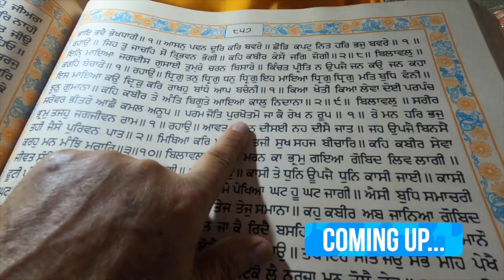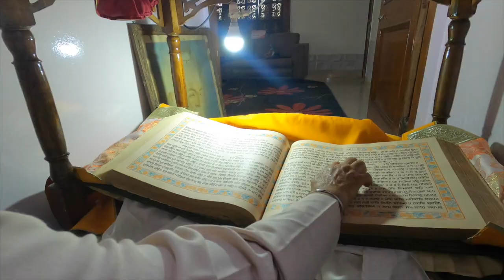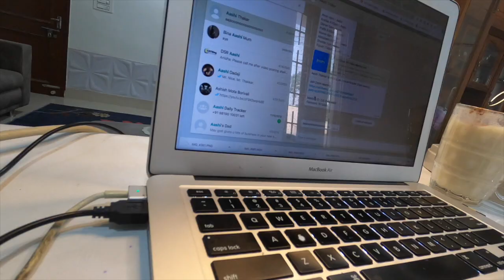How to pray in Gurudwara - Abhi tak nahi aata ! (Stayhome n Pray withMe )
Hey All, Welcome to VLOG 44,This was one of the most positive day of my life. I never realised I dont know how to pray in Gurudwara till this date.
In this curfew time, I will share my life stories each day with dog Joey ! How is your lockdown coming along? Shoot in comments.